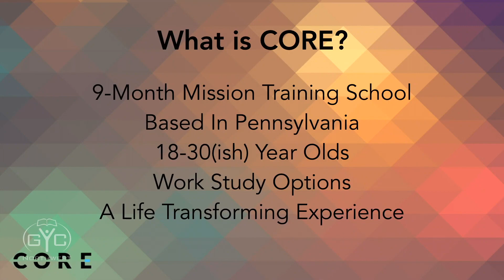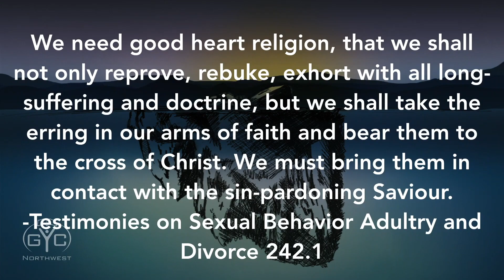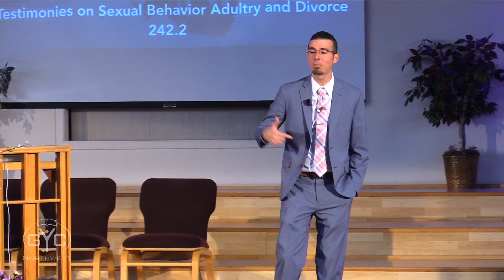2 God's Love Affair With The Guilty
This is the 2nd of 6 presentations at GYC Northwest on the topic of Christ Our Righteousness